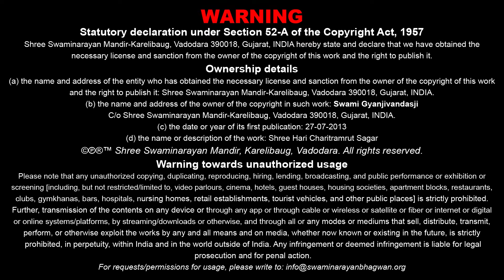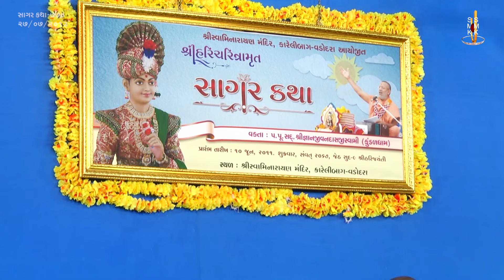Sagar Katha - 770 | સાગર કથા - ૭૭૦ | Pur - 11 | 27 Jul 2013 | Gyanjivandasjiswami - Kundaldham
Title: Paiso Kya Sudhi Ane Ketlo Saro ?
Guj. Title: પૈસો ક્યાં સુધી અને કેટલો સારો ?
Granth Chapter - Sub Chapter: Pur 11 - Tarang 07
Granth Name: Shree Hari Charitramrut Sagar
Granth Author Name: Adharanand Swami
Type: Katha
Category: Granth Katha
Orator: Gyanjivandasjiswami - Kundaldham
Sabha Type: Morning Sabha
Sabha Number: 770
Event Date: 27 Jul 2013
Location: Swaminarayan Mandir, Karelibaug - Vadodara